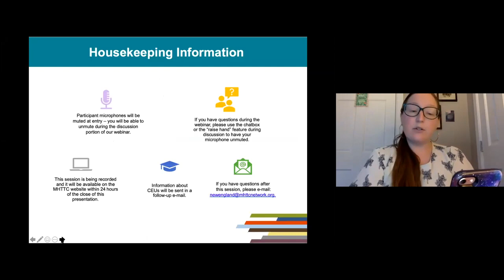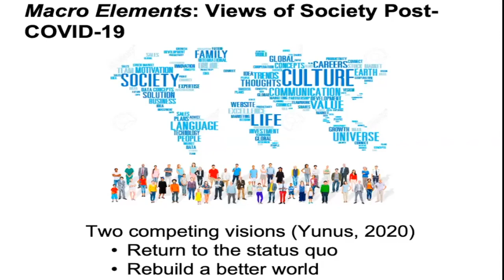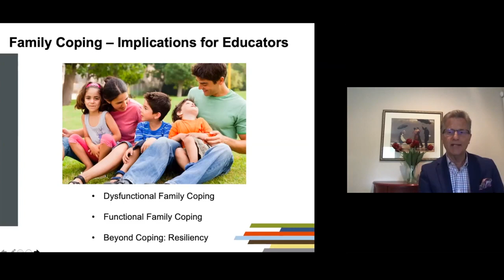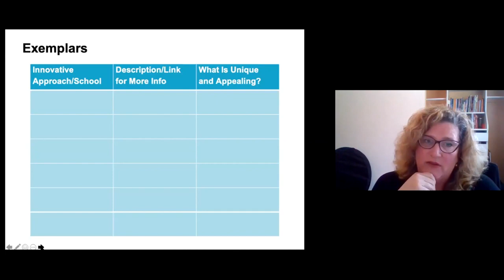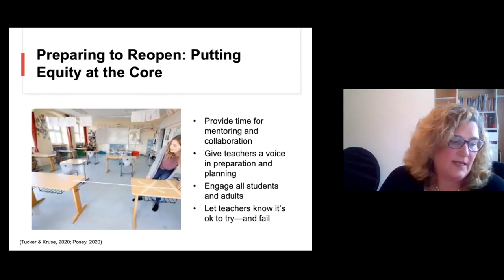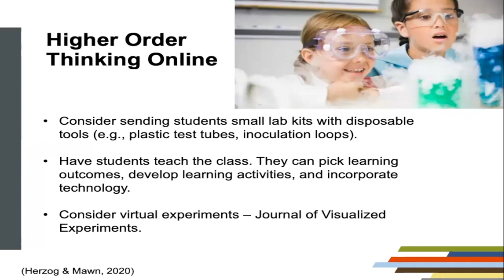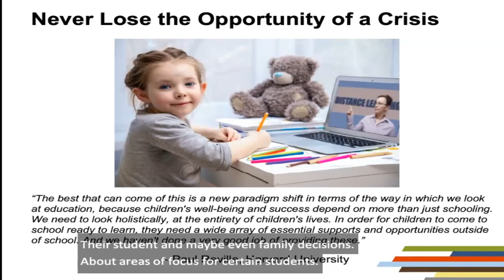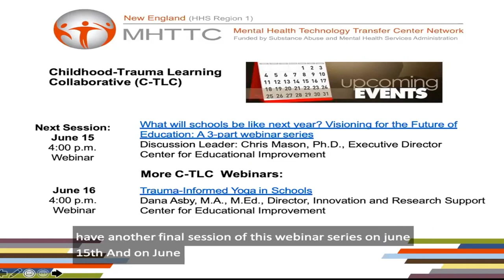Session Two (6.1/2020): What will schools be like next year? Visioning for the Future of Education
Join the authors of Visioning Onward for inspiration, insights, exercises, and Q&A to prepare you to vision with your schools and districts. In this time of COVID-19, visioning is a critical part of planning for our future. Learn about visioning by examining the work of Starbucks, Amazon, and other corporate giants. Participants will receive a study guide to take our virtual approach back to your schools and districts to conduct your own visioning sessions. We will guide you through our 8-step iterative visioning approach, explaining the importance of visioning for success in business and in education, and helping you plan for visioning with your staff and local communities. We do this with an eye towards the neurobiology of trauma and ways to foster self-care and the well-being of staff and students that are signature components of CEI’s Heart Centered Learning® approach to social emotional learning and mindfulness.